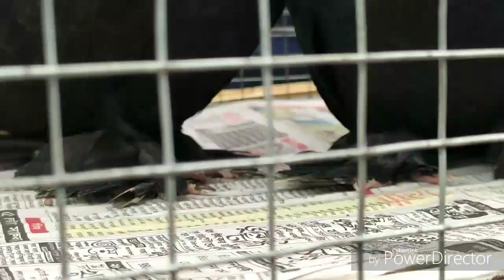The Alley of joy Galiff street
Galiff street located in the Bagbazaar region, this market is one of the few Only Sunday markets of Kolkata and is a pet lover’s paradise. Starting early on each Sunday morning, this market is open to visitors until late afternoon. Located a few minutes from the Shyambazar 5 point crossing. From the crossing, one has to travel towards BT road and the market would be situated at the left side, before the first bridge ahead. Considered the place to be to get oneself a pet, this is the largest pet market of the city as well as the oldest one.

https:/youtu.be/n2oTA5JSk80

Track info :
 Tile: last summer
         Outside
Genre and Mood : Dance and Electronic+bright